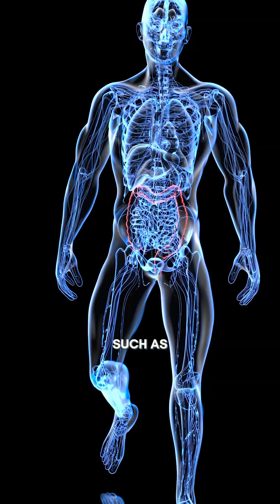Does fiber intake impact depression?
Could a fiber-rich diet help fight depression? A large study shows lower depression in those who consume more fiber.

We are accepting patients into our drug tapering program living in CA, NY, TX, PA, CO, UT, TN, NM, GA, FL and NJ. Please watch the following webinar to learn more about our clinic and our drug tapering program:

Watching the videos, or getting answers to comments/question, does not establish a doctor-patient relationship. If you have your own doctor, perhaps these videos can help prepare you for your discussion with your doctor.

COMMENTS POLICY: We’re doing our best to help spread awareness with these videos, but for legal reasons we can’t answer health questions in the comments. So if you leave questions, we’ll try to make videos about common questions in the future! If we catch incorrect health information, hate speech, illegal solicitation of drugs in the comments, we will remove them.

We are always looking for unique stories of people who experience adverse reactions to psych meds to interview here on YouTube and on our Podcast. If this is you, please submit an application